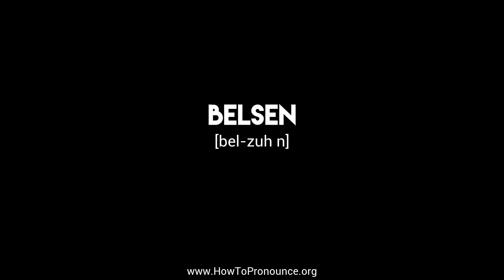How to Pronounce "belsen"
Learn the proper pronunciation of "belsen"